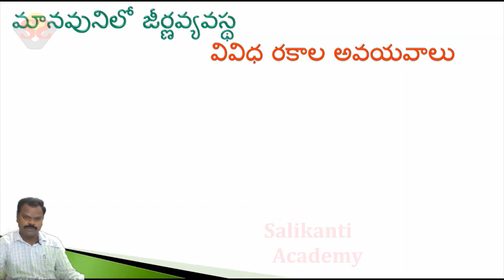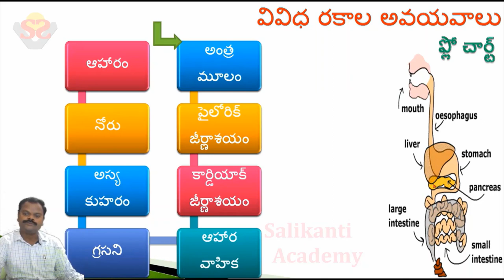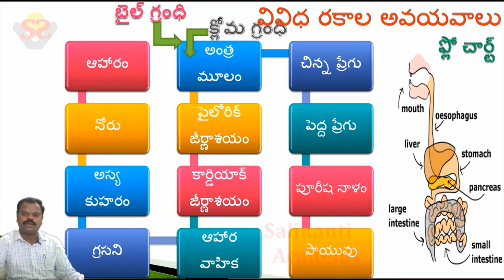Digestive system flow chart in telugu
Learn easily how to write Digestive system flow chart. Detailed explanation about flow chart with animated Digestive system. You can easily get up to 2marks in exam by spending 2 minutes for this video.